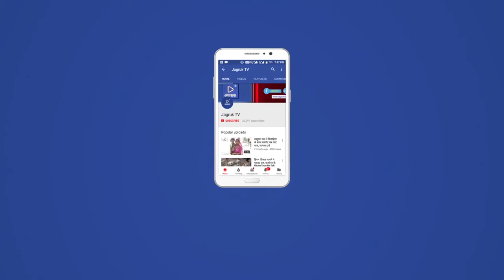Jagruk TV : नेत्र जांच और कोविड अवेयरनेस कार्यक्रम से लाभान्वित होंगे जिले के 16500 हस्तशिल्पी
विजन स्प्रिंग इंडिया व हस्तशिल्प निर्यात संवधर्न परिषद नई दिल्ली के सहयोग से ग्रामीण विकास एवं चेतना संस्थान द्वारा बाड़मेर जिले में सोलह हजार पांच सौ हस्तशिल्पियों को आई स्क्रीनिंग और कोविड अवेयरनेस कार्यक्रम से लाभान्वित किया जायेगा |

ग्रामीण विकास एवं चेतना संस्थान की अध्यक्ष एवं अंतर्राष्ट्रीय फैशन डिज़ाइनर रुमा देवी ने बताया की ग्रामीण इलाकों में दूर – दराज ढाणीयों में रहने वाली माताओं एवं बहनों की आँखें समय के साथ कमजोर होती जाती है जिससे इनको खेती, पशुपालन व घरेलू कुटीर उद्योग जैसे काम करने में बहुत दिक्कत होती है | संस्थान द्वारा प्रारम्भिक सर्वे के आधार पर 100 गांवों की 16500 माताओं एवं बहनों को इस कार्यक्रम से लाभान्वित किया जायेगा |
रूमा देवी ने बताया कि लगभग एक महिने तक चलने वाले इस कार्यक्रम में गांव की बहने समाजिक कार्यकर्ता व स्वयंसेवक के तौर पर महत्व पूर्ण भूमिका निभा सकती हैं।

विजन स्प्रिंग इंडिया टीम ने बताया की इस कार्यक्रम में विशेषज्ञों द्वारा आँखों की टेस्टिंग करके चश्मा प्रदान किया जायेगा एवं मोतियाबिंद या अन्य कोई समस्या होने पर इलाज हेतु आवश्यक दिशा - निर्देश प्रदान किये जायेंगे | आँखों की टेस्टिंग के साथ ही आवश्यक नंबर का चश्मा प्राप्त होने से महिलाएं हस्तशिल्प, खेती, पशुपालन आदि कार्य सरलता और सुगमता से कर पाएंगे |

ईपीसीएच के जनरल डायरेक्टर राकेश कुमार ने बताया कि इस कार्यक्रम के दौरान कोरोना से बचाव हेतु जरुरी सभी सावधानियों का पालन किया जायेगा एवं लाभान्वित को हाथ धोना, मास्क के प्रयोग, सेनेटाइजर का प्रयोग, सामाजिक दूरी रखना आदि के बारे में जागरूक किया जायेगा |

 संस्थान सचिव विक्रम सिंह ने बताया कि आई स्क्रीनिंग के दौरान मास्क का प्रयोग, सेनेटाइजर का प्रयोग आदि कोविड गाइडलाइंस का पालन अनिवार्य रहेगा |

Jagruk TV